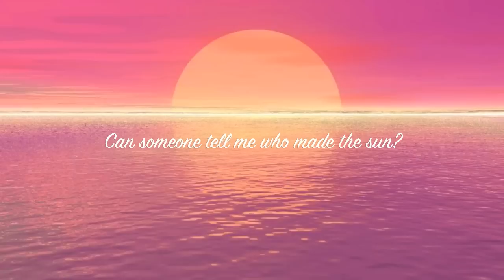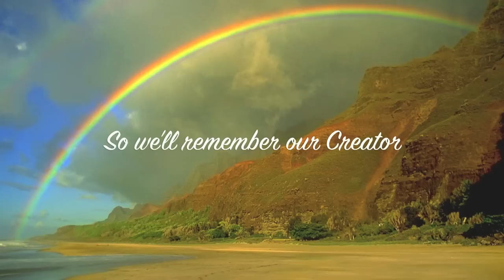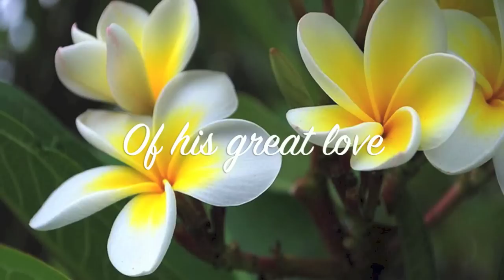I Will Tell - Stephanie Israelson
Stephanie Israelson is an award winning gospel music artist and Worship Leader, Associate Pastor at Family Worship Centre in Florenceville, New Brunswick Canada. Stephanie is passionate about leading people into an encounter with the Holy Spirit and seeing revival poured out in the lives of those she ministers to! Stephanie has travelled all over Canada and the United States performing music, speaking and leading worship at Women’s Conferences, Concerts, Churches, and Special Events. To get connected with Stephanie please see her website and find her on…..